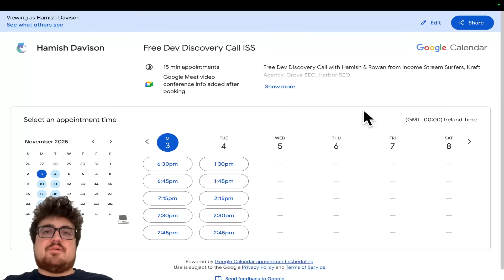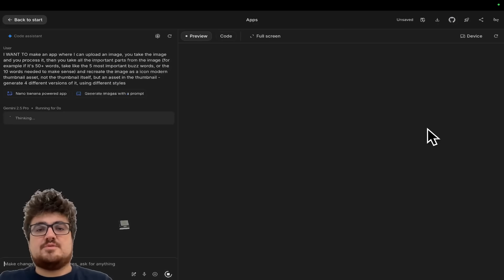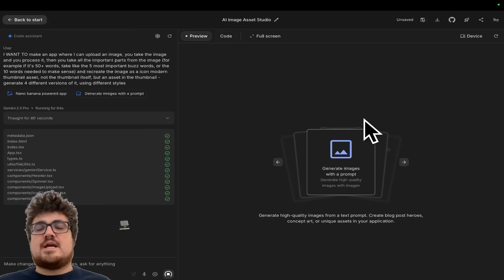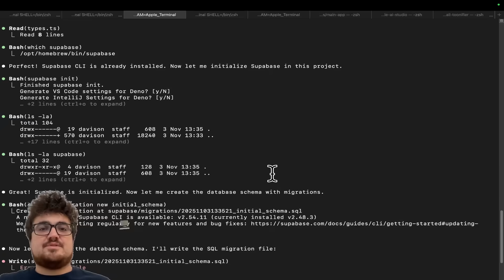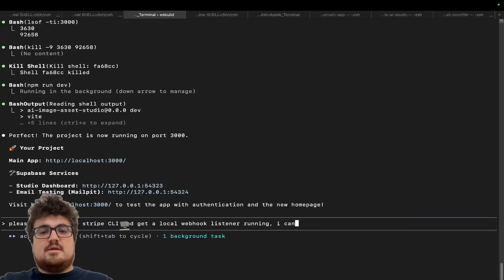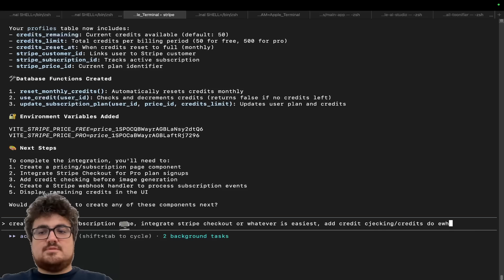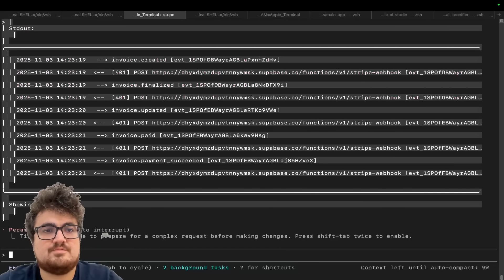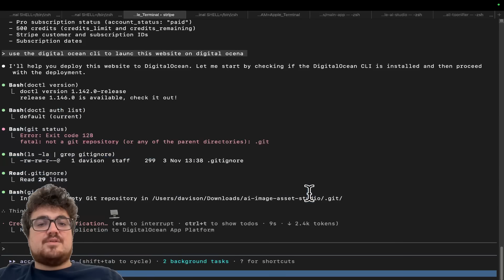Claude Code + Google AI = Full Apps INSTANTLY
I built a COMPLETE SaaS from scratch in 1 hour! Starting from Google AI Studio, I added Supabase database, magic link authentication, Stripe payments, webhooks, and a credit system. Watch the entire process unedited as I go from MVP to production-ready app with real payments.

🔥 What I Built in 1 Hour:

AI-powered icon generator with Nano Banana
Complete Supabase database with Edge Functions
Magic link authentication (no passwords)
Stripe integration with two pricing tiers (Free & $29.99/mo)
Credit system (50 vs 500 images/month)
Webhook handling for subscription management
User dashboard with credit tracking

💡 The Complete Stack:

Google AI Studio for initial MVP
Claude Code for development
Supabase (database + auth + edge functions)
Stripe CLI for payment testing
No traditional backend required!

🚀 Timeline Breakdown:

0-10min: Database setup with Supabase
10-16min: Magic link authentication
16-52min: Stripe integration and pricing
52-66min: Final testing and debugging

⚠️ This is unedited, real development. You see the actual bugs, fixes, and workflow. No shortcuts, no hiding mistakes - just the raw process of building a SaaS in 2025.

🎯 The launch to Digital Ocean is literally the easiest part - just GitHub init, push, and deploy. The hard work is done in this video.

Video Chapters
0:00 - 1:37 Building Complete SaaS in 1 Hour (Overview)
1:37 - 5:02 Google AI Studio: Initial MVP Creation
5:02 - 7:14 Supabase Database Setup with Claude Code
7:14 - 8:44 Magic Link Authentication Integration
8:44 - 10:50 Stripe CLI Setup and Payment Integration
10:50 - 12:35 Creating Pricing Tiers and Credit System
12:35 - 14:37 Final Testing and Production Readiness